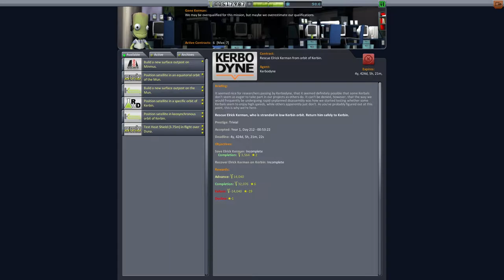Let's Play Modded Hard Kore KSP #35 - Kerbals³ [KSP 1.1] (german/deutsch)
Wie angedroht - große Kerbal Rettungsmission. Schliesslich stehen ja noch ein paar von euch auf der Warteliste :)
Supporter: Robert J. ( Merkury )